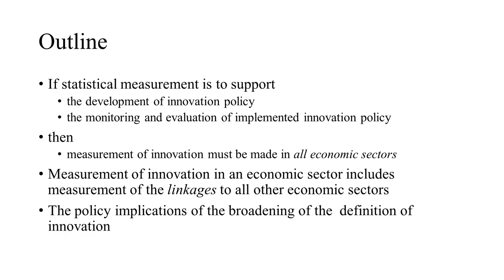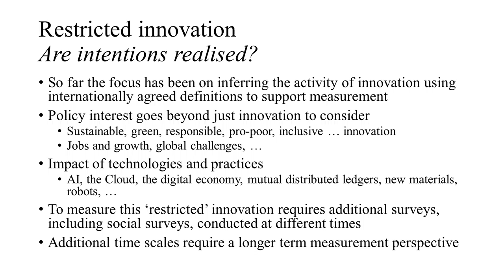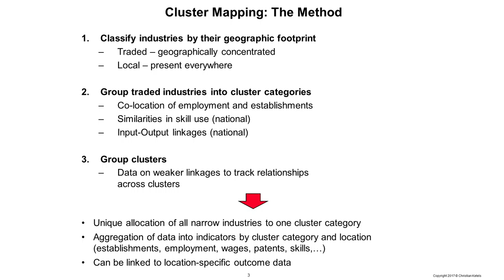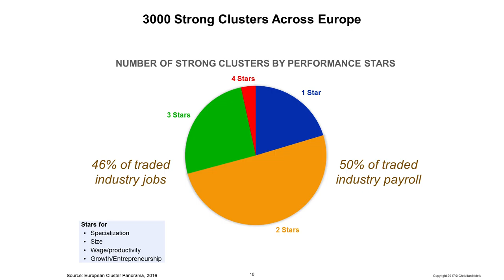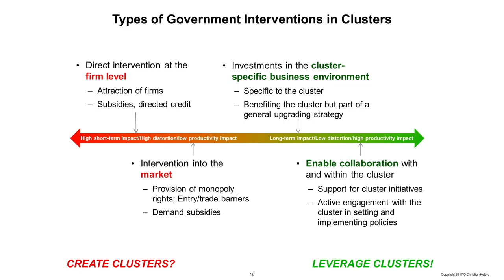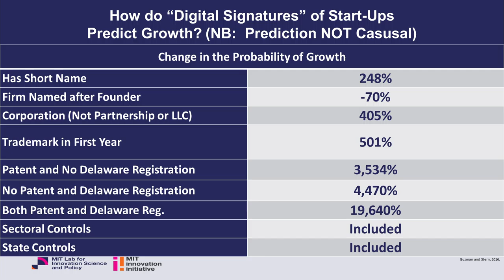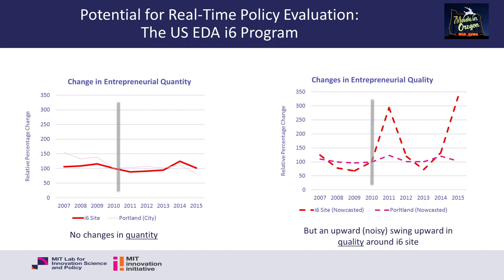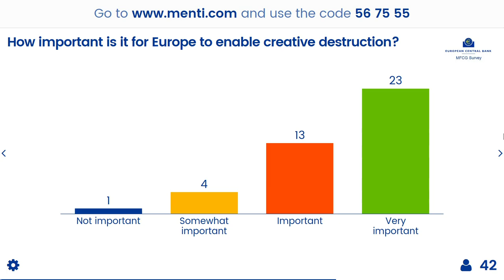Panel 2 - Advances in measurement of innovation and entrepreneurship - 13 Mar 2017